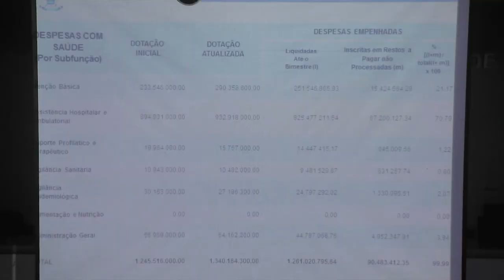Falta de médicos, insumos e condições dos postos são reclamações em Audiência sobre saúde